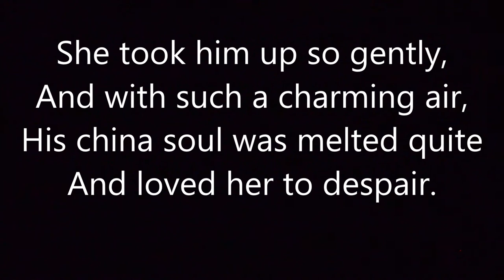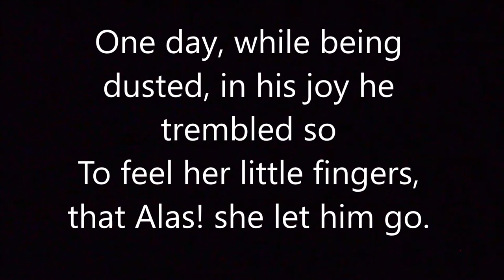A Little China Figure Piano Accompaniment - No Melody line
Piano accompaniment to the song "A Little China Figure" by Ethel Lindsay and Franco Leoni. This accompaniment has NO MELODY.  This song was played out of "The First Book of Soprano Solos" G.Schirmer, Inc